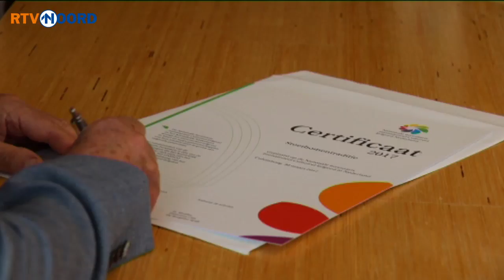Initiatiefnemers ondertekenen de certificaten - RTV Noord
De handtekeningen zijn gezet en daarmee is het officieel. Het eten van de eierbal en het traditioneel vieren van de eerste schooldag met een stoetboom zijn opgenomen in de Nationale Inventaris Immaterieel Cultureel Erfgoed.